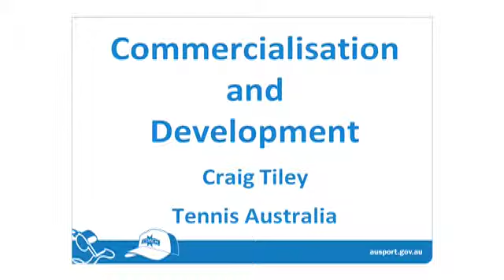Craig Tiley - Commercialisation